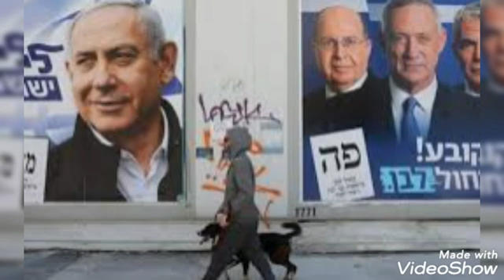Do the Israeli elections carry a surprise?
who is the israeli-palestinian conflict between
how many terms can an israeli prime minister serve
how many parties participated in the 2009 israeli
what are the brainpop electric circuits answers
what did moses do to carry out god's plan
who won the 2009 israeli elections
what is the nationality of the people in israel
who is allowed in israel's elections
who pays for election of us senators